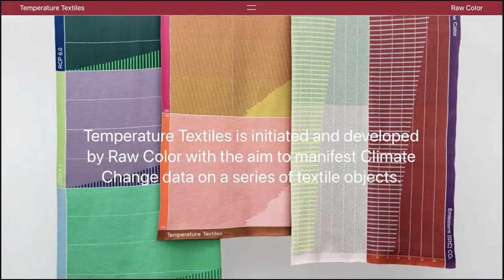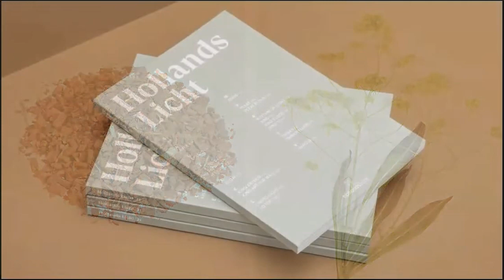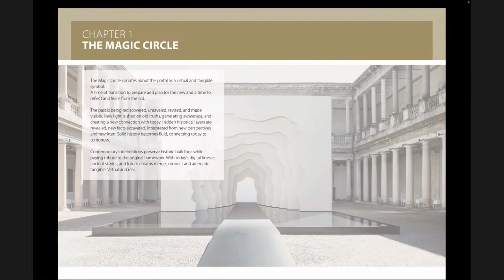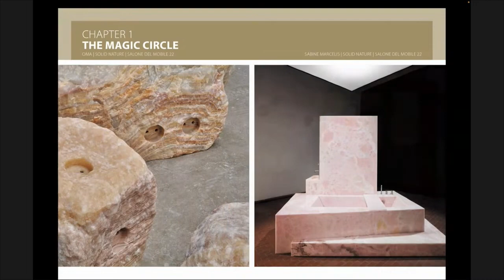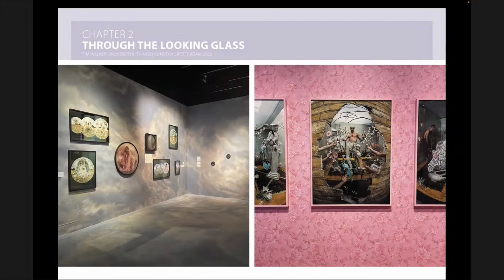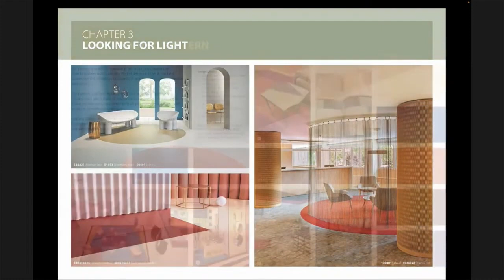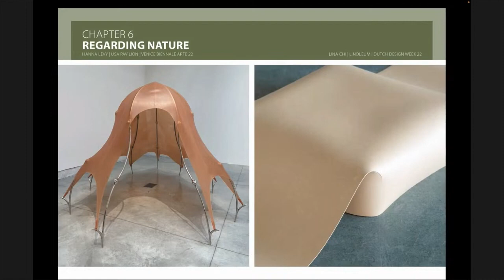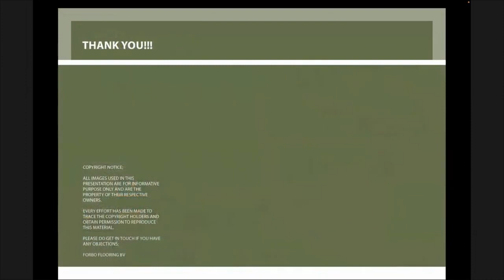Webinar - Building and design trends in 2023 | Forbo Flooring Systems UK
In our first Forbo Flooring webinar of 2023, trend experts Christoph Brach (Raw Color) and Thomas Eurlings (Senior Designer Vinyl at Forbo Flooring) discuss the key building and design trends for 2023 with the use of stunning visuals.